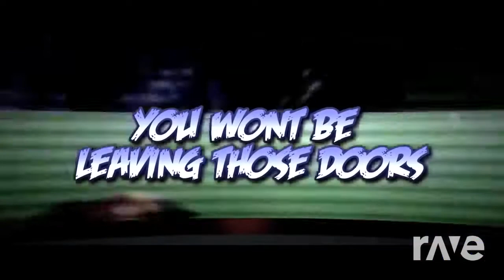Left for the Showdown 4/4 (DAGames Mashup)